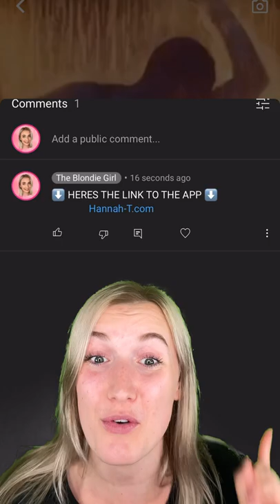The BIGGEST COINCIDENCES In The World!😱